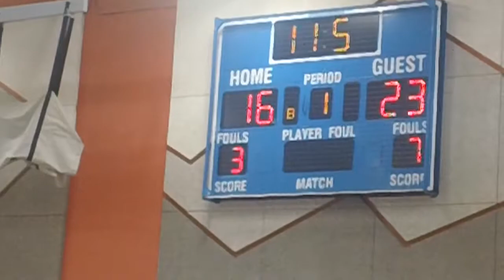BE 6/7 vs G town 10/21/12 2nd round Jamball pt 4